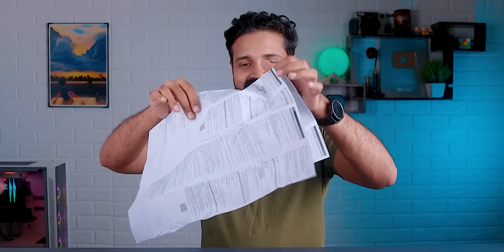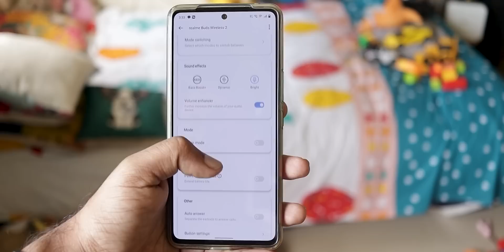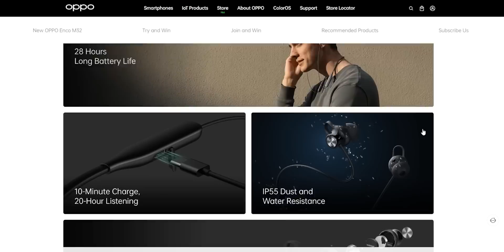Best Bluetooth Neckband Earphones Under Rs 2000 (Malayalam)|നിങ്ങൾ ആവശ്യപ്പെട്ട വീഡിയോ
I have test these 5 neckband earphones under Rs 2000 and i share my feedback in this video.

TimeStamp
JBL neck band - 00:00
Boat Neck Band - 03:48
Sony Neck band - 06:39
Xiaomi Neck Band - 10:01
Realme Neck Band - 13:27